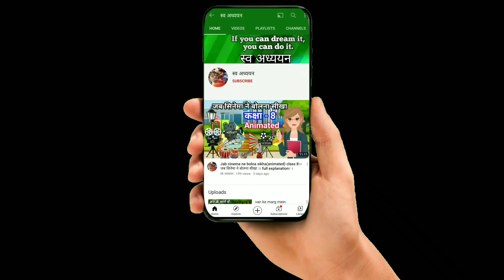मछली जल की रानी है (Animated)